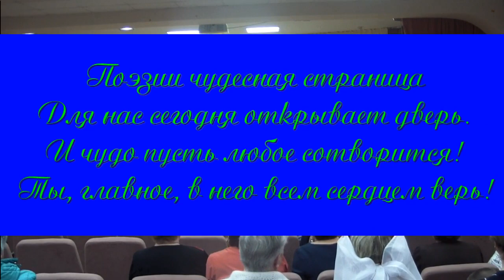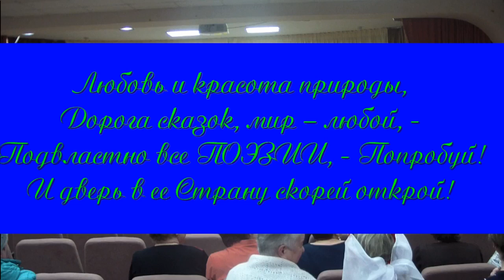Ошьинский Д К. Волшебные звуки сцены. 4 ноября 2019 год.